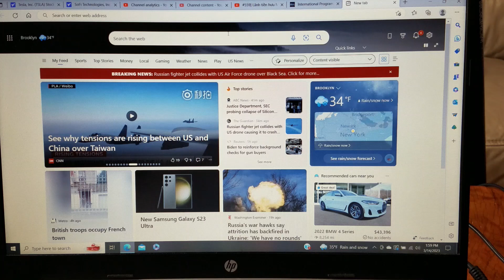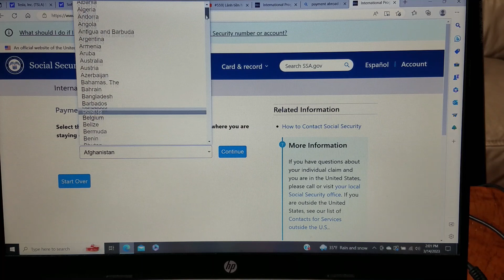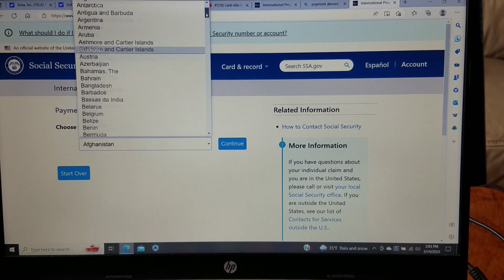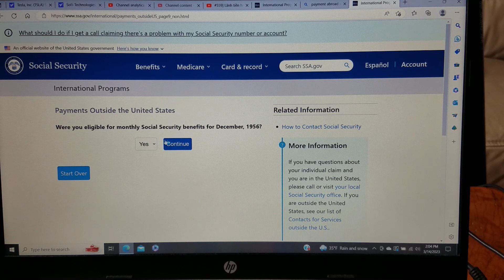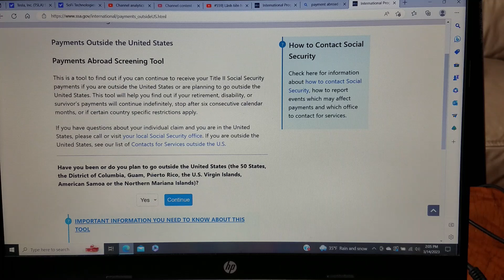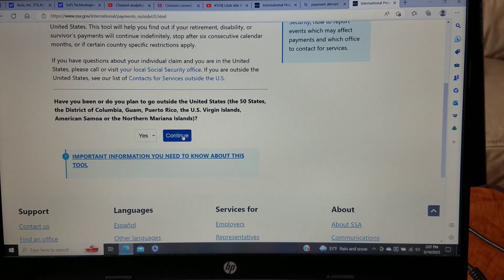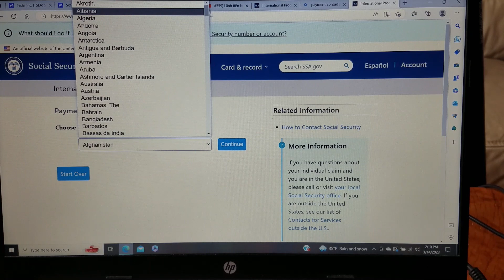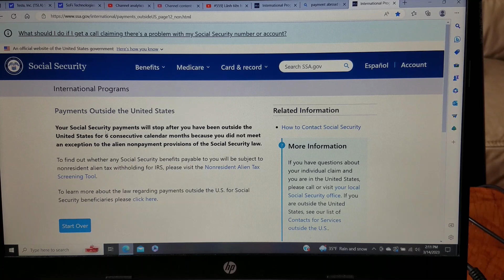Việt Kiều lãnh TIỀN hưu Mỹ về Vietnam sống cần lưu ý ! Tự kiểm tra quyền lợi An Sinh Xã Hội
Việt Kiều lãnh TIỀN hưu Mỹ, về VN sống có được không ? Day la cau hoi rat nhieu nguoi thuong hoi den. Mong qui vi cung dong hanh video cua Chi Le va hay chia se, like , dang ky kenh. Cam on.
Tony Nguyen